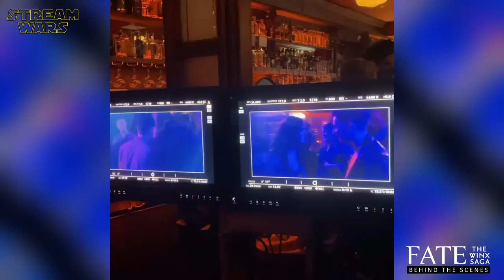Making Of FATE: THE WINX SAGA Season 2 - Best Of Behind The Scenes, On Set Bloopers & Cast Moments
"Fate: The Winx Saga - Season 2" Making Of | Behind The Scenes | Funny Moments With Abigail Cowen & Co-Stars | Cast Life | Rehearsals | Casting | Audition | On Set Bloopers | Featurette | Netflix Original Series (2022) | ̲A̲̲b̲̲o̲̲n̲̲n̲̲i̲̲e̲̲r̲̲e̲̲n̲ ➢ (OT: FATE: THE WINX SAGA) SEASON 3 NOT CONFIRMED YET!

ＩＮＨＡＬＴ:
A live-action adaptation of Nickelodeon's Winx Club (2004). It follows Bloom as she adjusts to life in the Otherworld, where she must learn to control her dangerous magical powers.

C A S T:
❌ Abigail Cowen ( BLOOM)
❌ Hannah van der Westhuysen (Stella)
❌ Precious Mustapha (Aisha)
❌ Eliot Salt (Terra)
❌ Elisha Applebaum (Musa)
❌ Danny Griffin (Sky)
❌ Freddie Thorp (Riven)
❌ Sadie Soverall (Beatrix)

S C R I P T:
❌ Chris Van Dusen
❌ Abby McDonald
❌ Joy C. Mitchell
❌ Jess Brownell
❌ Julia Quinn
❌ Sarah Dollard

D I R EC T O R:
❌ Sheree Folkson
❌ Alrick Riley
❌ Julie Anne Robinson
❌ Tom Verica